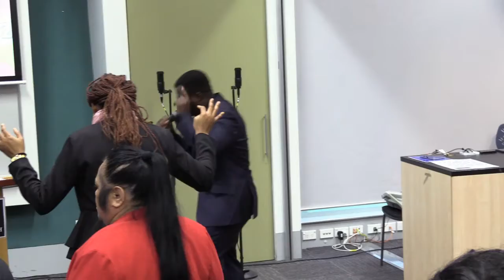Lessons from Jehu's life and assignment Pt4 - Apostle Prince Blessing Chikezie